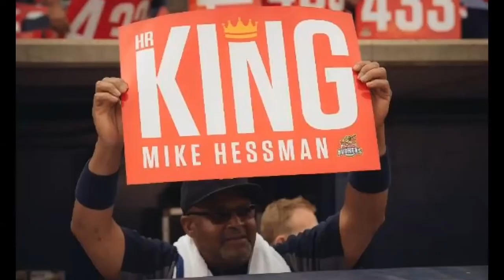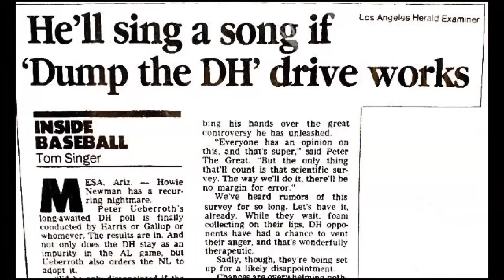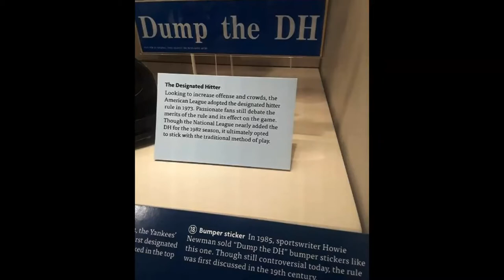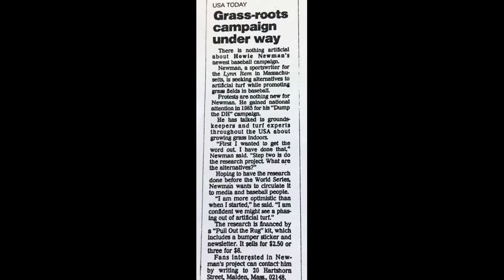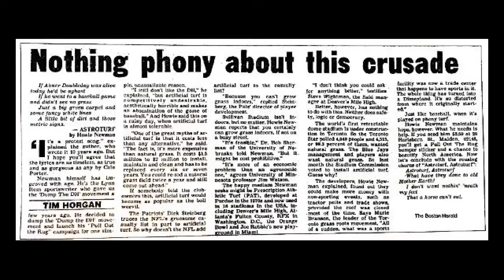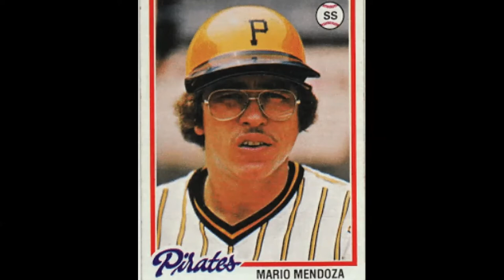Beverly Public Library 'Monday Mornings' Musical Baseball Show with Howie Newman